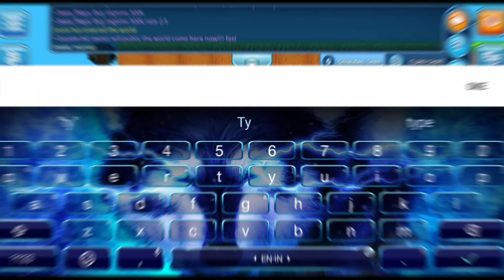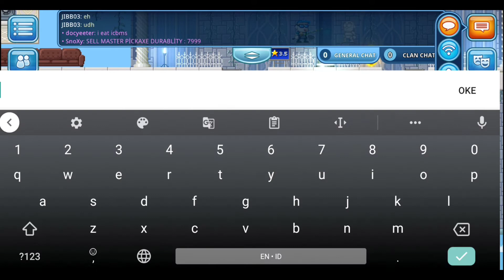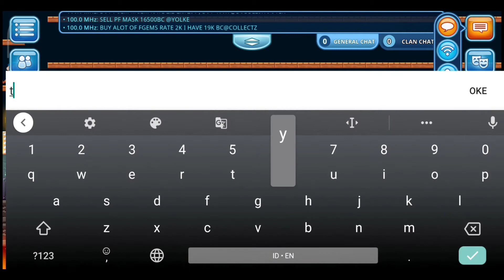Spend 1 Milions Of Gems For Blacktower | Road To Wings Of The Deep Part 7 | Pixelworld